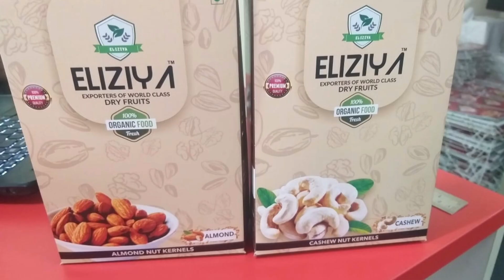Eliziya Saffron & Dryfruits | Snacks | Super food